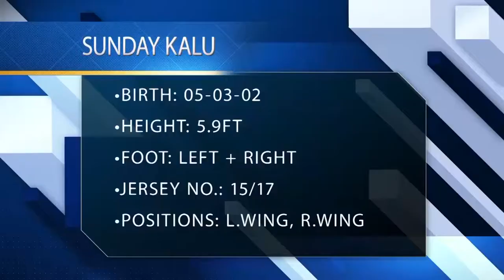SUNDAY KALU FOOTBALL CLIP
Sunday Kalu
Nationality Nigeria
05.03.02/ 5.9ft
Foot :right and left..
 ,right wing, left wing
Club: Right to win (red jersey) Number 17, Dream team  Number 15

Video YouTube